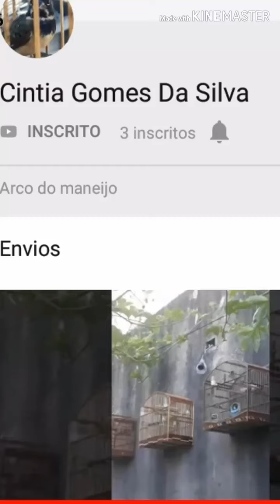Limpando o gaiola dos meus pássaros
Quem quise salve no proximo video comentem ai pedindo salve que vou esta mandando no proximo video.